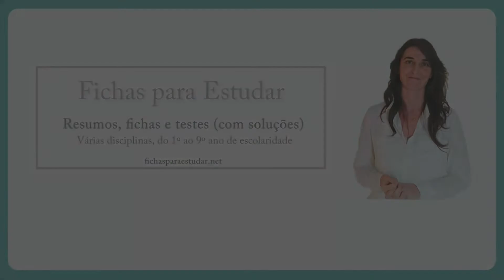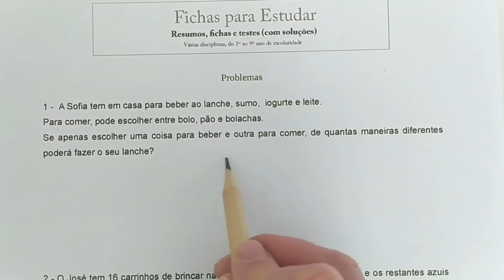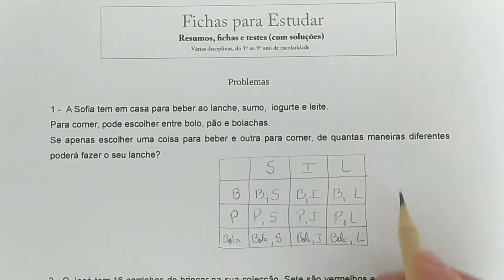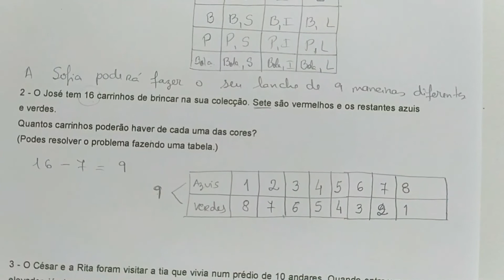FICHA DE TRABALHO MATEMÁTICA 3º ANO | RESOLUÇÃO DE PROBLEMAS | FICHAS PARA ESTUDAR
Neste vídeo faço a resolução de vários problemas de 3º ano, através de tabelas e esquemas para mais fácil compreensão.

Espero que o teste seja útil para tirarem dúvidas e exercitarem. Alguma questão, basta deixarem nos comentários, que responderei assim que for possível.

Este é um canal de matemática de Portugal. Aqui vão encontrar vídeos e explicações da disciplina de matemática sobre matérias do 1º ao 9º ano.

O canal Fichas para Estudar é um canal de aulas curtas de matemática de Portugal. Deixem as vossas dúvidas nos comentários que deixarei a explicação do exercício em vídeo.

Vão ainda encontrar várias correções ou soluções explicadas de fichas e testes que partilho no site fichasparaestudar.net

O canal terá vídeos novos todos os dias. Subscrevam para ficarem a par das novidades.

No site poderá encontrar resumos, fichas e testes de avaliação (com soluções) de várias disciplinas, bem como formulários, tabelas e outros materiais, do 1º ao 9º ano de escolaridade. Poderá ainda consultar os vários artigos do blog, com sugestões, ideias e dicas, para ajudar os alunos a superarem as suas dificuldades.

Caso sejam detetados erros ou incorreções, solicita-se que sejam comunicados ao autor, a fim de serem corrigidos.

Esperamos que o conteúdo do Fichas para Estudar seja útil não só para alunos, pais e professores mas também a todas as pessoas que visitarem o canal.